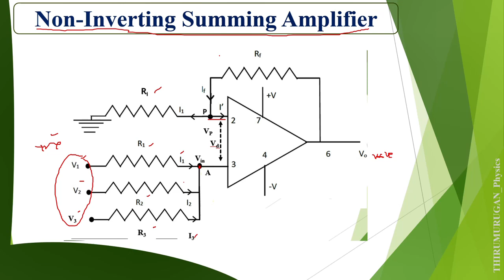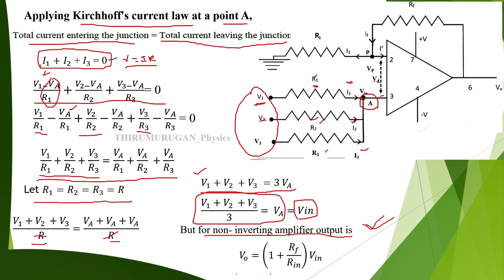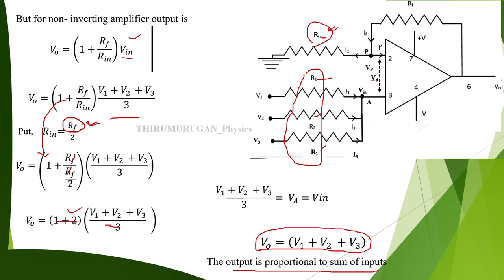Op amp adder (Non inverting) derivation in tamil | opamp summing amplifier derivation in tamil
Op amp adder (Non inverting)  derivation in tamil | Op amp summing amplifier derivation in tamil

In this video the Non inverting summing amplifier is explained in detail in tamil language

 Electronic circuits

3 .Non Inverting operational amplifier in tamil | No inverting op amp derivation in tamil |

4. Non inverting summing amplifier derivation in tamil | Op amp summing amplifier derivation in tamil

Swayam

2. Swayam course certificate | THIRUMURUGAN Physics | How to download swayam certificate in Tamil தமிழ்

3.Vernier caliper mesurement in Tamil | How to take measurement using vernier caliper